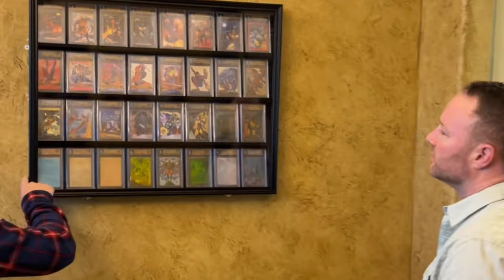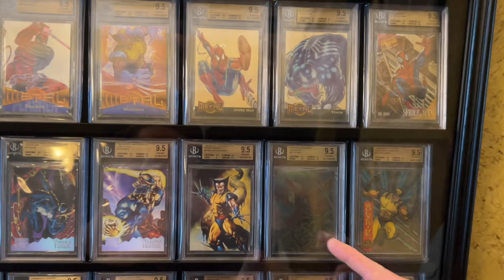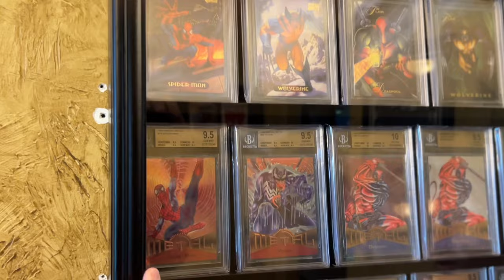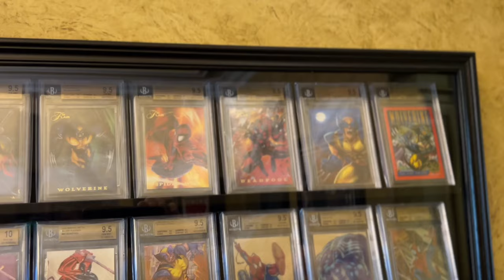Marvel Cards Crib Tour of a major Marvel Card grader & collector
Follow me for more content @spideyjeu09 on Instagram